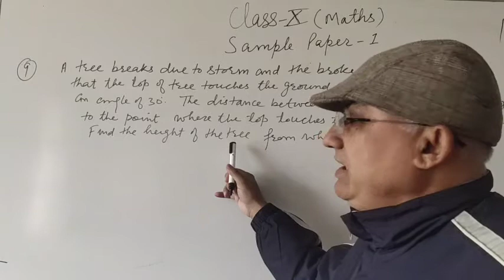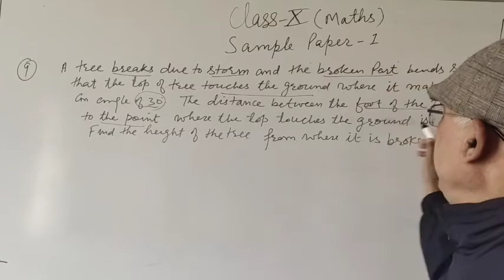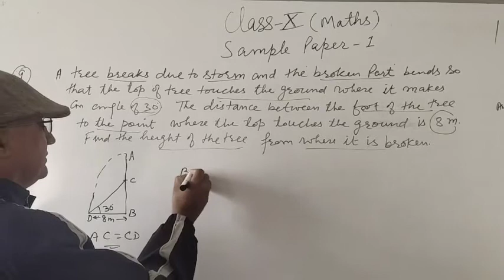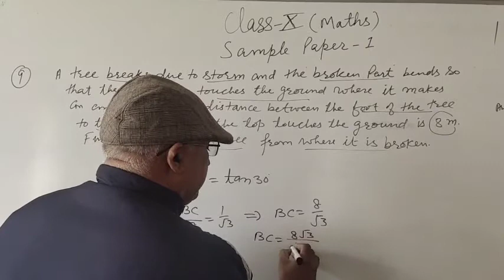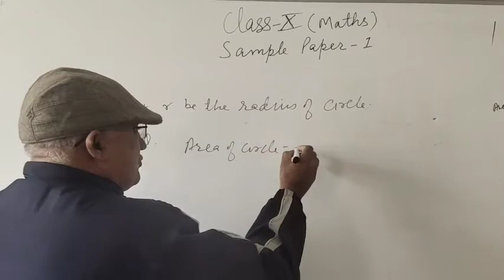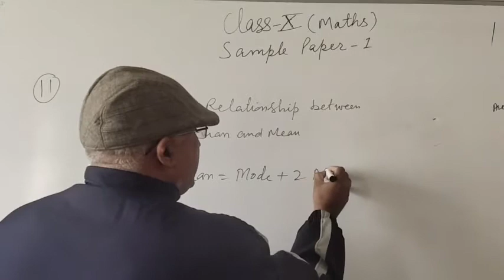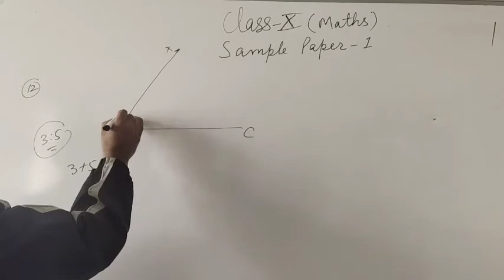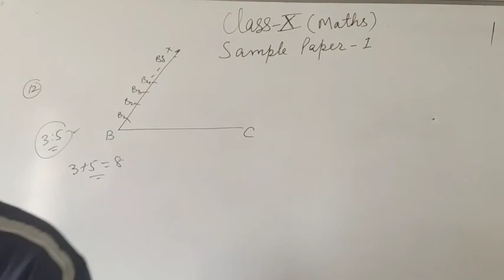Sample Paper: 1 Questions: 9 TO 12